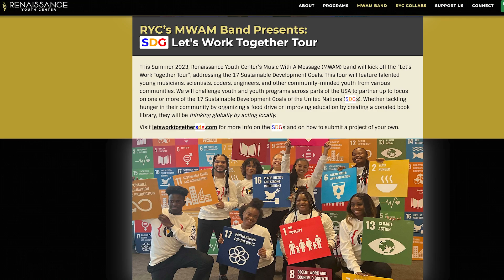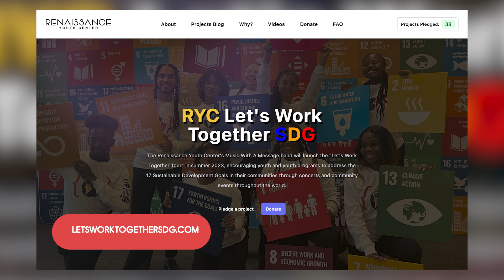Vocal Coach Reacts to Roland Abante Performing a Michael Bolton Cover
This week, Mr. Harris will be checking out Roland Abante performing a Michael Bolton Cover